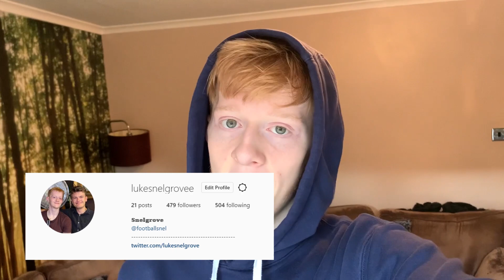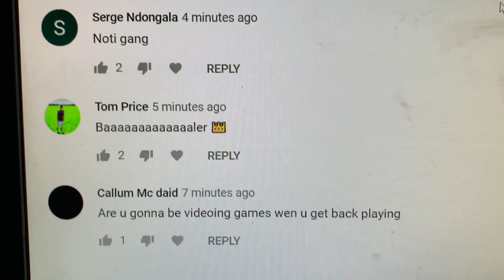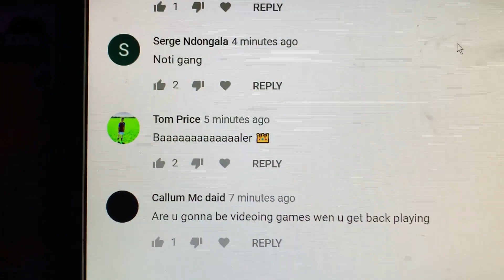THE CHASE TO A PROFESSIONAL FOOTBALL CONTRACT...! (FULL TRAINING SESSION AND DIET OF A FOOTBLLER)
FOOTBALLERS DAY IN THE LIFE IN LOCKDOWN...! (FULL TRAINING SESSION AND DIET OF A FOOTBLLER)

HOW A FOOTBALLER TRAINS AND LIVES.

In today's episode of Day In The Life of a Footballer, I show you how I train as a footballer while in lockdown, these times have shown to be very restrictive and made it hard for footballers to train, so in this video I'm giving you a few ideas on how you can get your training done with very little space - I show you a core workout, ab workout for footballers, a footballers training session which today is a footballers dribbling session and a full upper body workout / push workout you can do as a footballer to get stronger.  In the video I also show you  what a day looks like for a college footballer / D1 College footballer, as for those that don't know I am currently a student athlete who plays football at D1. I go through and show you what footballers should have for breakfast, what footballers should have for lunch, how footballers workout, a student athletes class, as well as anything else that goes on in a student athlete's life!

This is what it takes, and this is what i'm doing to get to the very top.

In this series I show you my day-day life! From my diet, training sessions, workouts, recovery days, double days, and literally everything a footballer does. It's free after all!
Luke Snelgrove
DOB: 08/12/2001 (19)
Central Midfielder (CM, CDM, CAM)
453/1000
Goals: ⤵️

-Luke Snelgrove.